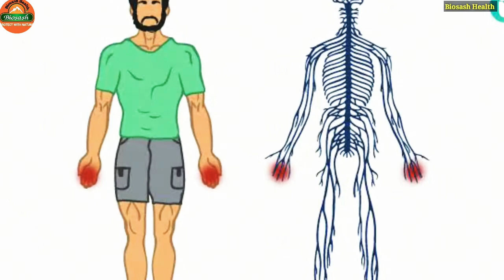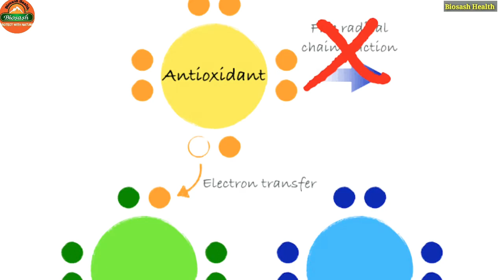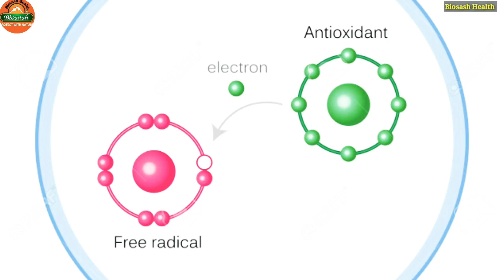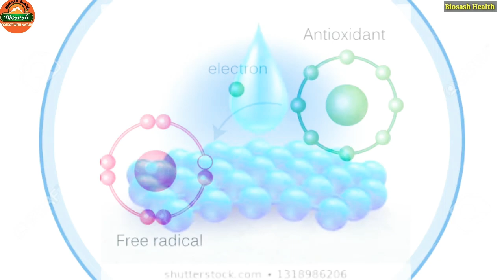सभी बीमारियो का इलाज अब एक Single Berry में ||Seabuckthorn is High Antioxidants ||Biosash pvt ltd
In this cahnnel i am telling you about perfect health and
more wealth how you gain .
Because you know in india more problem are regarding health , if you have health then you are week in wealth , if you have a wealth then you cannot focus on perfect health , .
but in this channel i tell you how to manage a perfect health in your busy schedule ,
so plz support me for growing this channel ,

tags👇👇👇
seabuckthorn is high anti oxidant beery ,high anti oxidant fruit is seqbuckthorn, anti oxidant beery is sebuckthorn, सभी बीमारियो का इलाज  seabuckthorn में,
seabuckthorn सभी के लिए क्यों जरुरी है Seabuckthorn उपयोग के महत्वपूर्ण फ़ायदे ,सभी फ्रूट से ज्यादा सबुकथॉर्न क्यों अच्छा है,आपके सभी सवालो का जबाब इस vedio में seabuckthorn को अपनी डाइट में इस्तेमाल क्यों करेंbहमें seabuckthorn का use क्यों करना चाहिए Why should we use Subukthorn? जानिए seabuckthorn  के फायदे,Biosash health Biosash business.com
Biosash seabuckthorn juice ,
Biosash seabuckthorn diabo juice,
Biosash seabuckthorn turmric oil juice,
Biosash  seabuckthorn trimfit juice ,
Biosash seabuckthorn trimfit tea,
Biosash seabuckthorn cardiosash juice ,
Biosash  seabuckthorn stressaid juice,
Biosash seabuckthorn femsash juice,
Biosash seabuckthorn ferrosash juice,
Biosash seabuckthorn detoxo juice,
SEA BUCKTHORN JUICE ,
SEA BUCKTHORN DIABO JUICE ,
SEA BUCKTHORN TRIMFIT JUICE ,
SEA BUCKTHORN EMPOWER JUICE ,
SEA BUCKTHORN WITH TURMERIC OIL ,
WELLSASH SEA BUCKTHORN JUICE ,
FRESH TURMERIC RHIZOME JUICE WITH GUGGUL,
SEA BUCKTHORN DETOXO JUICE ,
SEA BUCKTHORN GILOYSASH JUICE ,
SEA BUCKTHORN FERROSASH JUICE ,
SEA BUCKTHORN DIGESTOSASH JUICE ,
SEA BUCKTHORN MEMORYSASH JUICE ,
SEA BUCKTHORN BIORADIANCE JUICE ,
SEA BUCKTHORN FEMSASH JUICE ,
SEA BUCKTHORN LIVOSASH JUICE
SEA BUCKTHORN CARDIOSASH JUICE ,
SEA BUCKTHORN EMPOWER-X JUICE ,
SEA BUCKTHORN STRESSAID JUICE ,
SEA BUCKTHORN TRIMFIT TEA,
Biosash panch tulsi drop,
ORTHOSASH CAPSULES ,
DIABOSASH CAPSULES ,
SEA BUCKTHORN SEED OIL CAPSULE,
SEA BUCKTHORN BERRY OIL capsule,
WHEGASASH TABLETS ,
NONISASH TABLETS ,
SPIRUSASH TABLETS , CALSASH TABLETS
COCOSASH TABLETS
Benifit of cardiosash juice ,
Biosash cardiosash juice benefit, biosash seabuckthorn cardiosash juice benifi
Cardiovascular  का इलाज ,
cardiovascular disease in hindi ,

keep love and keep support

Biosash health👌👌👌👌💝👌💝👌💝👌💝👌💝👌💝💝👌💝💞💝💞💞💝💝💞💞💝💝💞💝